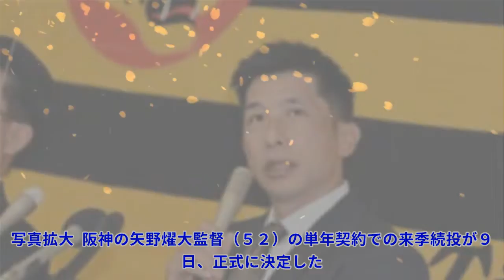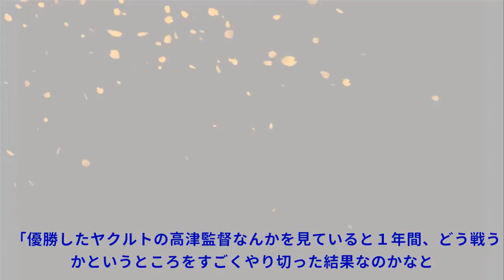阪神・矢野監督、続投決定「１年間どう戦っていくか、そこにも重点を」【一問一答】Top News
阪神・矢野監督、続投決定「１年間どう戦っていくか、そこにも重点を」【一問一答】Top News 写真拡大 阪神の矢野燿大監督（５２）の単年契約での来季続投が９日、正式に決定した。この日、大阪・野田の電鉄本社で藤原崇起オーナー（６９）にシーズン終了を報告。谷本球団副社長と臨んだ会見で「来季こそ期待に応えたい」と２０２２年シーズンも指揮を執ることを明言した。ゲーム差なしの勝率わずか５厘差で優勝